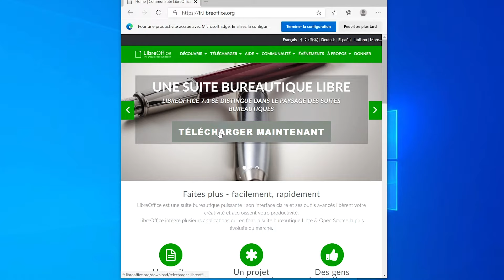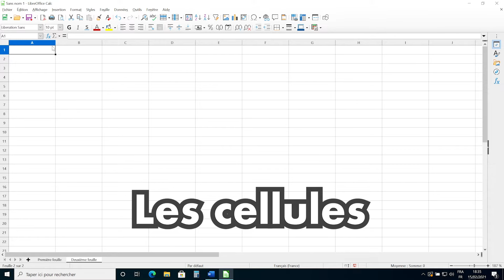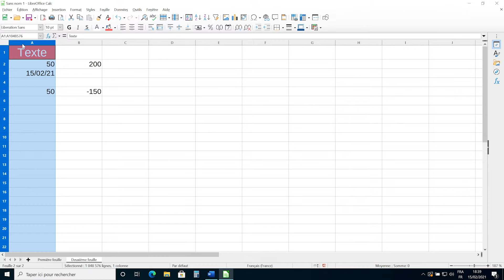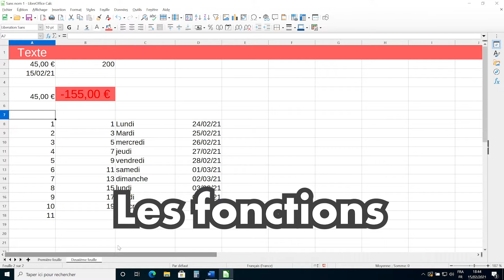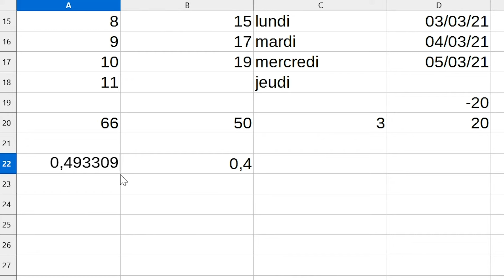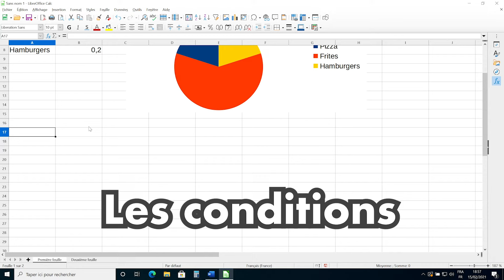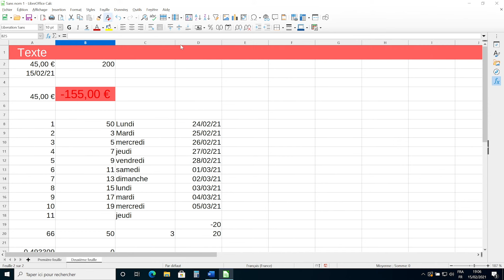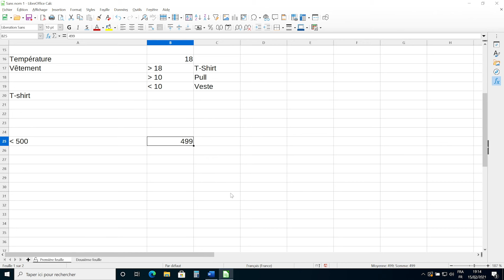[ TUTO ] LibreOffice Calc : les BASES en 30 minutes ! ( Tutorial / cours en français )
Vous voulez apprendre à utiliser LibreOffice Calc, le tableur libre et gratuit ? Découvrez comment dans ce tutoriel gratuit en français de 20 minutes !

Dans ce tuto :
- Comment installer Libreoffice Calc
- Les cellules
- Les cellules calculées
- La mise en forme
- Les formules
- Les fonctions conditionnelles ( SI )
- Les graphiques
- Les tris
- La protection des données
- Et bien plus !

Musique de fin par par Cynthia Delfosse